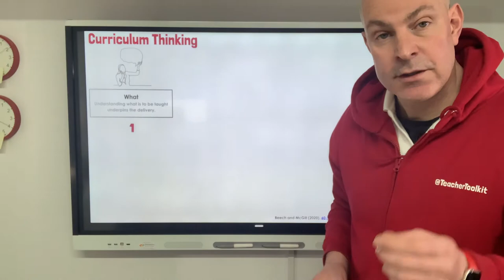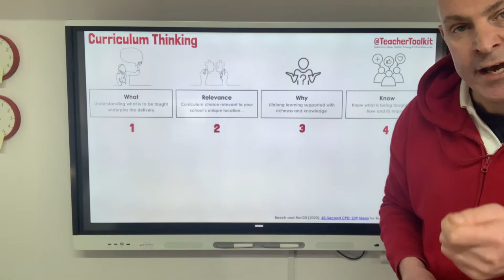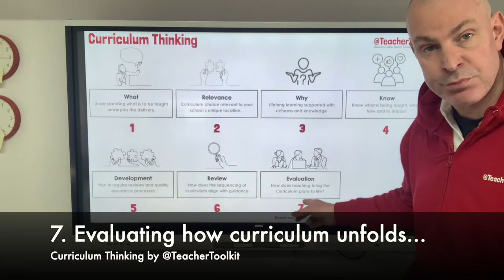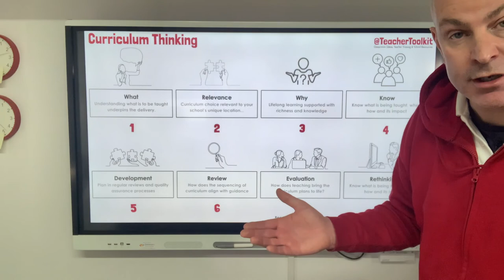Curriculum Thinking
With so much to consider, offering a curriculum and deciding what should be taught is one of the toughest challenges for all schools. In its purest form, the role of the educator is to teach, but anyone who has spent more than five minutes in a school knows that things are not that simple. Moving through the curriculum objectives while addressing the pupils’ social issues and helping them to become autonomous, confident individuals is no easy feat.

To support this, I wonder if your school leader (the person) who leads the curriculum, also has an overview of all your teachers’ CPD needs? Perhaps both can be closely aligned to help respond to the needs of pupils and society.

Inspired by ideas from the book, 60-Second CPD written by Hanna Beech and Ross M McGill.

N.b. there is a typo in the subtitles for idea 2 (relevance)